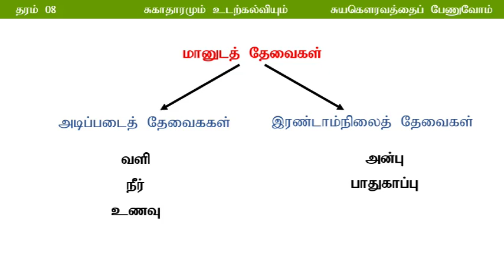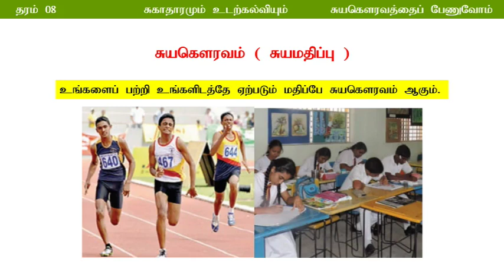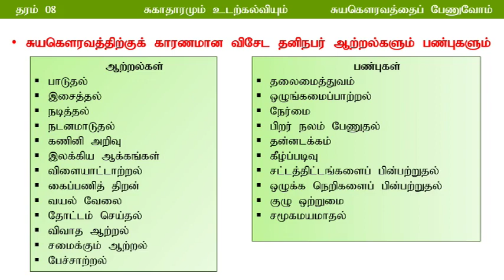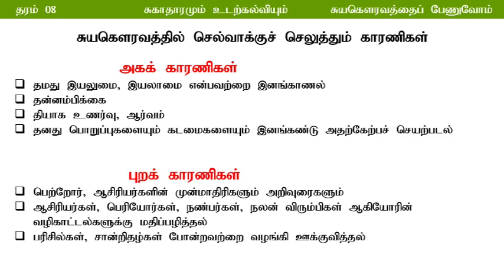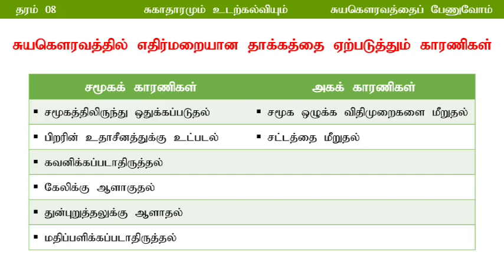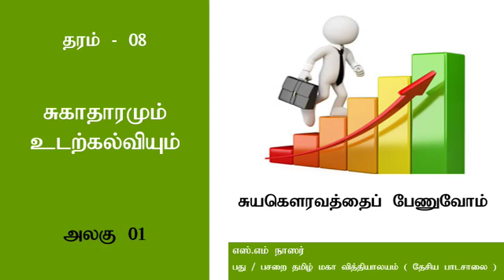Grade-08 | Unit-01 | சுகாதாரமும் உடற்கல்வியும் | சுயகௌரவத்தை பேணுவோம்